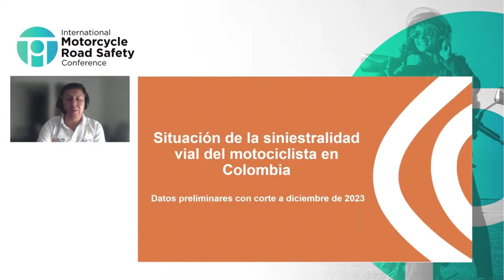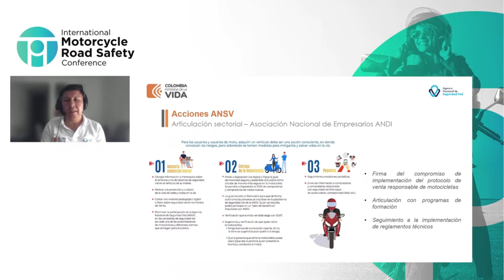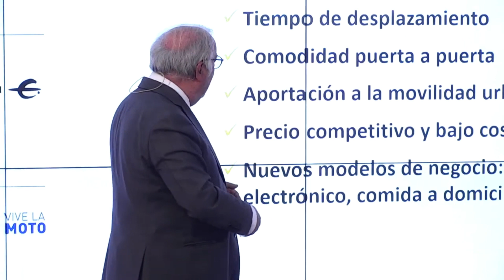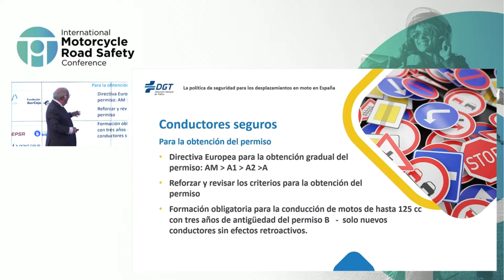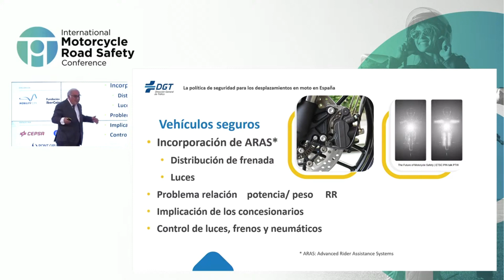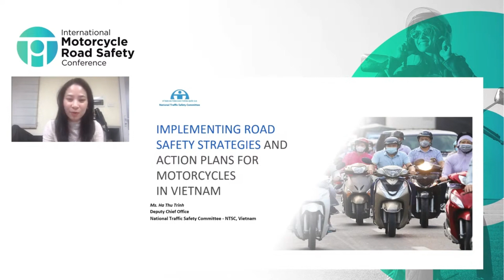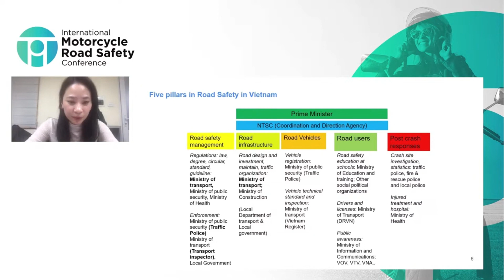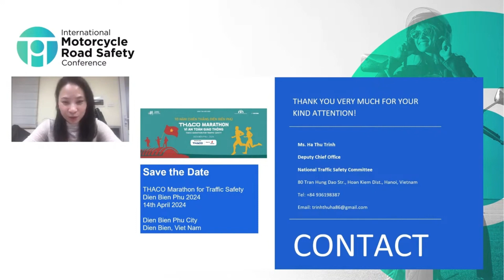International Motorcycle Road Safety Conference | Política Nacional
Las instituciones presentes en el panel de POlítica Nacional del Congreso Internacional de Seguridad Vial de la Moto y los temas tratados son:

Diego Parra (Director del Observatorio Colombiano de Seguridad Vial, de la Agencia Nacional de Seguridad Vial): "La seguridad de los motoristas en Colombia"
Pere Navarro (Director General de la DGT): "La seguridad de los motoristas en España"
Trinh Thu Ha (Director Adjunto): "La seguridad de los motoristas en Vietnam"